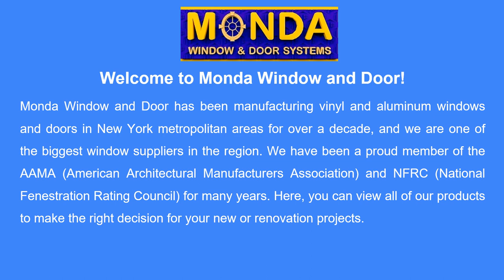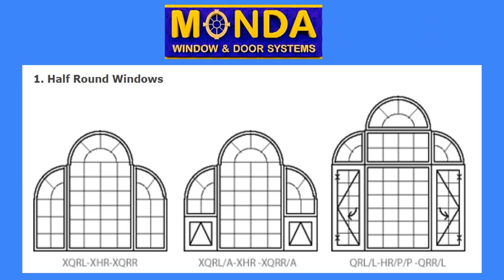Monda Window Product Slide_ updated 07212020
Monda Window has a full line of aluminum and vinyl windows products for any residential or commercial projects.